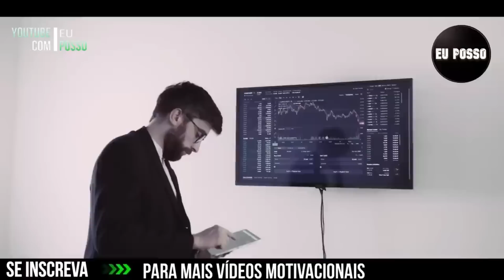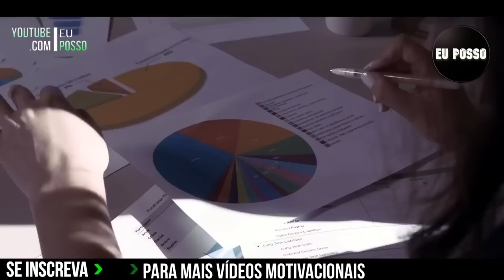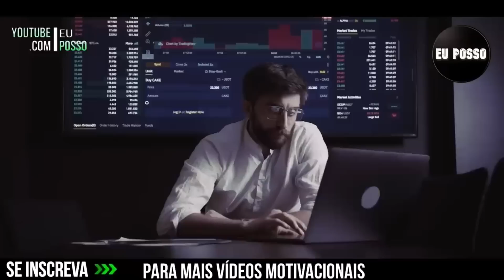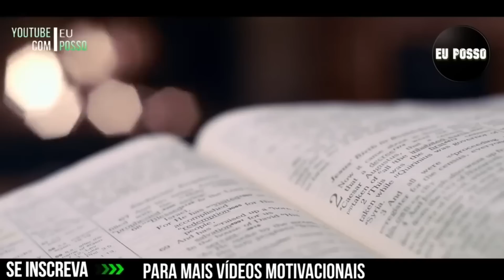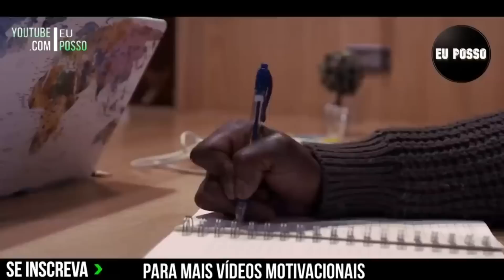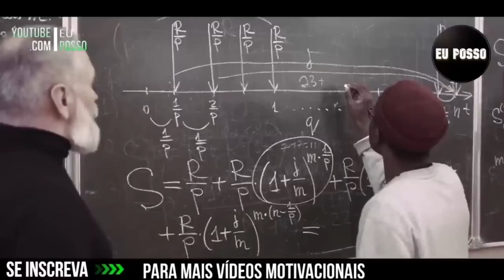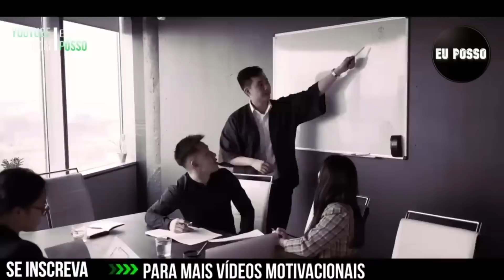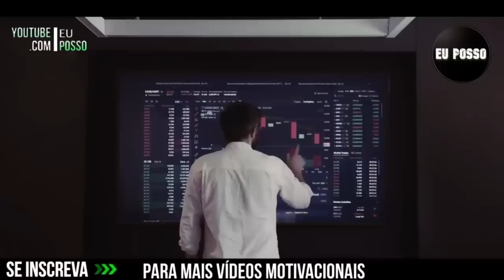A relação entre o Pessimismo e a Depressão - Leandro Karnal - (Motivação)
Neste Vídeo fala sobre  " A relação entre o Pessimismo e a Depressão " - Leandro Karnal - (Motivação)

" A relação entre o Pessimismo e a Depressão ” Eu Posso